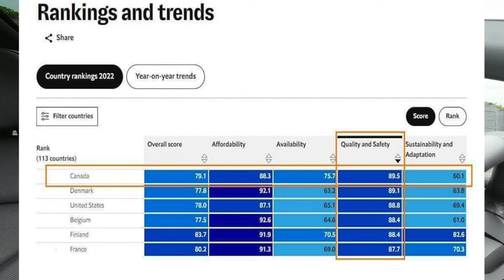CANADA KHÔNG CÒN NHƯ BẠN NGHĨ | CÒN HẠNH PHÚC KHÔNG | NÓI THẲNG NÓI THẬT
Video đầy tâm trạng...